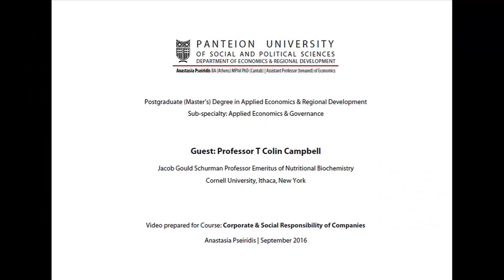T Colin Campbell: Is thriving on a plant based diet absurd and not feasible?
Is thriving on plant based diet an absurd idea? Professor T Colin Campbell explains why a plant based diet is the best use we can make of existing scientific knowledge.

It looks like the adoption of a plant based diet is the best investment one can make on behalf of their children. Children will be as healthy as possible; and we, as parents, will "be there" as much as possible, and as healthy as possible, to enjoy them and help them.

This video is part of a set of educational videos prepared for the postgraduate course "Corporate and Social Responsibility of Companies". Subtitles: English and Greek.